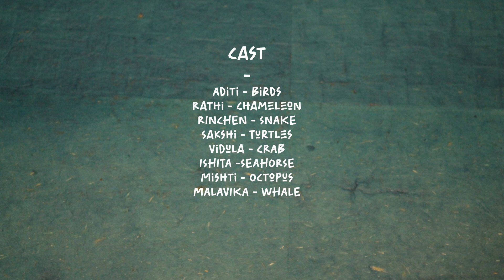Final Claymation Group B